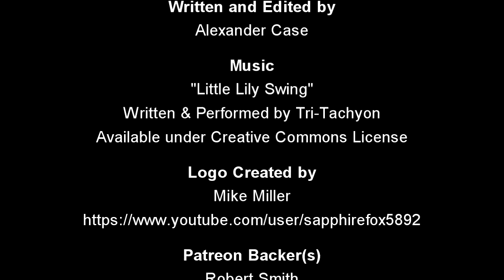Cookbook Review: Mexican Everyday and Molto Italiano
This time I'm discussing two cookbooks, "Mexican Everyday" by Rick Bayless, and "Molto Italiano" by Mario Batali.